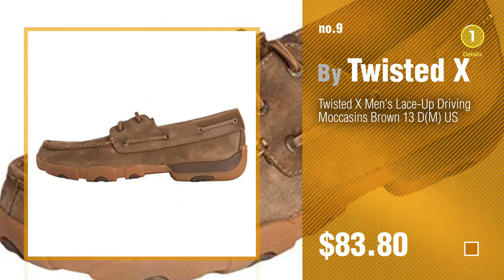Twisted X Zapatos Para Hombres // Nuevo Y Popular 2017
Black Friday / Cyber Monday Twisted X Men's Bomber Leather Lace Up Driving Moccasins - Bomber/Neon Orange - 9.5 D(M) by Twisted X

Black Friday / Cyber Monday MLCS011 Twisted X Men's Lite Cowboy ST Safety Boots - Cognac/Orange - 8.5 - D by Twisted X

Black Friday / Cyber Monday Twisted X Boots Mens Waterproof Driving Mocs 12 D(M) US Distressed Saddle by Twisted X

Black Friday / Cyber Monday Twisted X Men's Casual Work Driving Mocs Steel Toe Peanut 10 D(M) US by Twisted X

Black Friday / Cyber Monday Twisted X Men's Distressed All Around Barn Boot Round Toe Distressed 11 D(M) US by Twisted X

Black Friday / Cyber Monday Twisted X Men's Lite Weight Work Boot Square Toe Cognac 11.5 D(M) US by Twisted X

Black Friday / Cyber Monday Twisted X Men's Driving Moc Boat Bomber Leather Casual 9 D(M) US by Twisted X